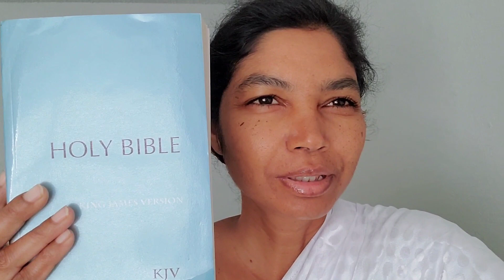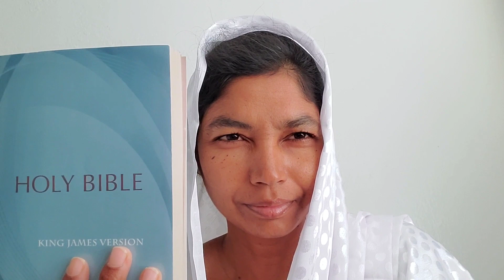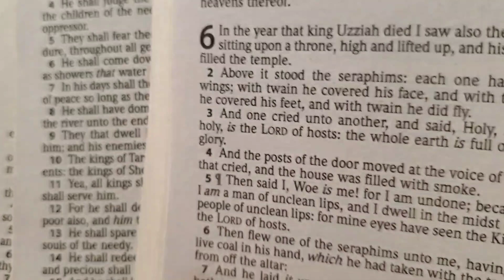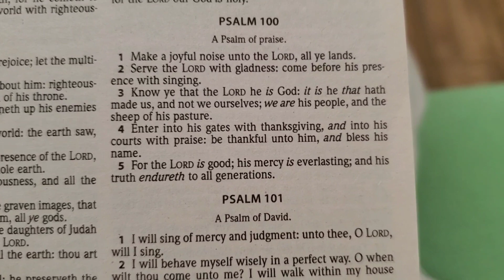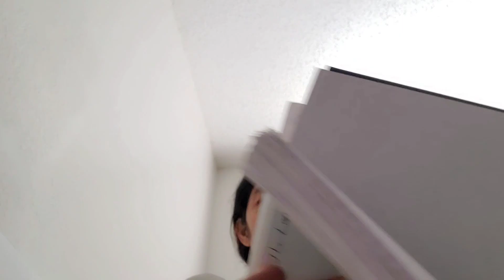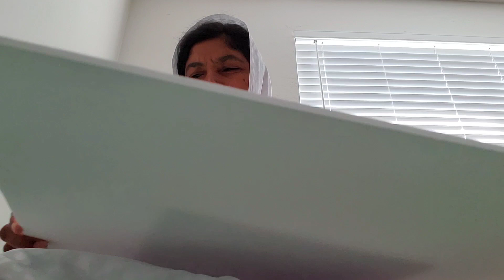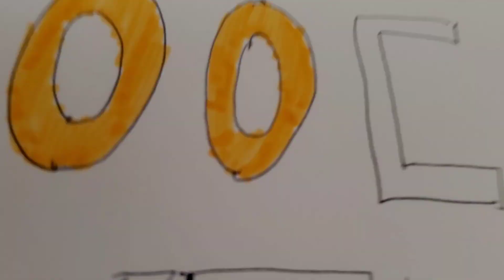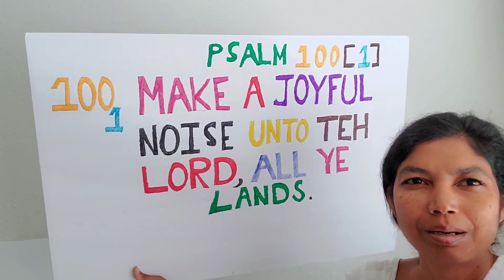JESUS ❤️ 🎁 💝 How I prepare Preaching Bible Scripture Board || Rachel || New Jerusalem Ministry